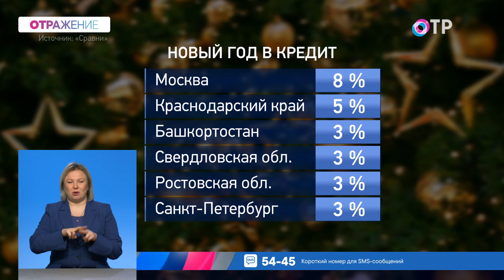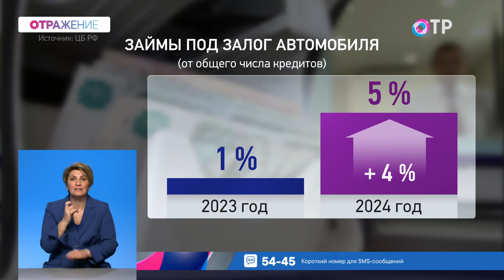Можно ли обойтись без кредитов? И как рассчитать свои силы, чтобы их вовремя выплатить?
Гости программы

Алексей Родин экономист, финансовый советник

Каждый десятый россиянин, по данным опросов, празднует Новый год в кредиты. Госдума планирует ужесточить требования к рекламе потребительских займов, а в это время банки в пять раз нарастили их выдачу под залог автомобиля. Можно ли обойтись без кредитов? И как рассчитать свои силы, чтобы их вовремя выплатить? Поговорим с экспертом.